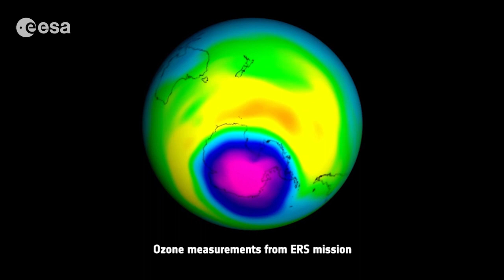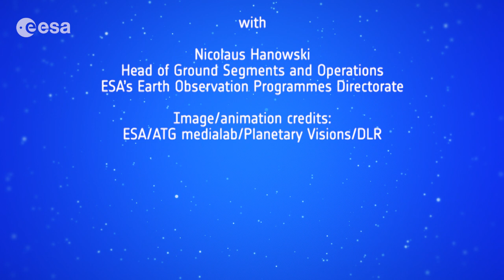Earth from Space: Big data from space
Discover more about our planet with the Earth from Space video programme. In this special edition, Nicolaus Hanowski, Head of Ground Segments and Operations under ESA’s Earth Observation Programmes Directorate, joins the show to talk about ‘big data’ from space.